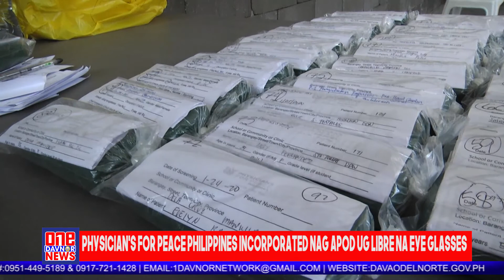News Flash | Physicians for Peace Philippines Incorporated Nang-apud ug Libreng Eyeglasses